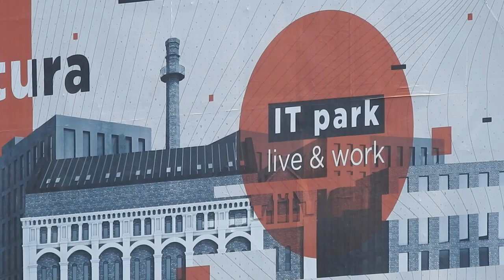Старая мельница у Горбатого моста 22 апреля 2019 Харьков